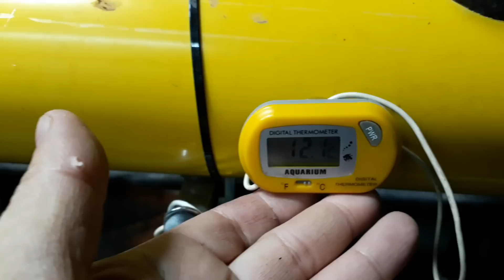الفراولة في النظام المائي الهيدروبونيك بعد 6 ايام . نتائج ايجابية.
الفراولة في النظام المائي الهيدروبونيك بعد 6 ايام . نتائج اجابية